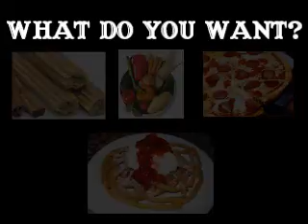The Funnel Cake Song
The fans have spoken!